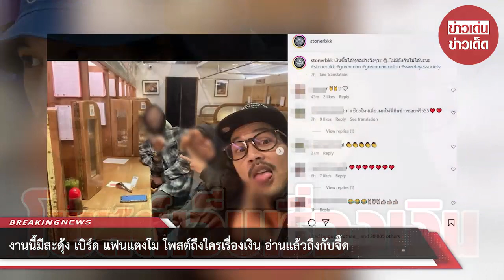งานนี้มีสะดุ้ง! “เบิร์ด” แฟนแตงโม โพสต์ถึงใครเรื่องเงิน อ่านแล้วถึงกับจี๊ด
จากกรณี 6 จำเลยคดีการเสียชีวิตของนักแสดงสาว "แตงโม นิดา" เจรจาค่าเยียวยากับแม่ของนักแสดงสาว โดยตกลงกันด้วยดี วางเงินจำนวน 2 ล้านบาท ต่อหน้าศาลฯ และยินยอมจ่ายเงินอีกจำนวน 30,000  บาทต่อเดือนให้แม่แตงโมเป็นเวลา 20 ปี โดยไม่ตกถึงทายาท หรือจนกว่าแม่จะเสียชีวิต

โดยทางแม่ของแตงโมพอใจ หลังฝ่ายจำเลยทั้ง 6 คน วางเงินจำนวน 2 ล้านบาท ต่อหน้าศาลฯ และยินยอมจ่ายเงินอีกจำนวน 30,000 ต่อเดือนให้แม่แตงโมเป็นเวลา 20 ปี โดยไม่ตกถึงทายาท หรือจนกว่าแม่จะเสียชีวิต รวม 2 ก้อน เป็นเงิน 9.2 ล้านบาท

ล่าสุด เบิร์ด แฟนแตงโม ล่าสุดได้โพสต์ภาพไปกินอาหารกับเพื่อน ที่มีการถ่ายรูปเล่นกับเพื่อน โดยเป็นภาพเจ้าตัวชูนิ้วกลางด้วย พร้อมแคปชั่นเจ็บระบุว่าเงินซื้อได้ทุกอย่างจิงๆวะ ..ไม่มีตังกินไม่ได้นะนะ

งานนี้ชาวเน็ตหลายคนก็แห่เข้ามาแสดงความคิดเห็นพร้อมกับเห็ด้วยกับโพสต์ของหนุ่มเบิร์ด พร้อมทั้งเดากันเล่นๆว่าโพสต์นี้จะเกี่ยวกับการได้รับเงินของคุณแม่แตงโมหรือไม่ด้วย

00:00 - Intro
00:10 - News
01:00 - Minute